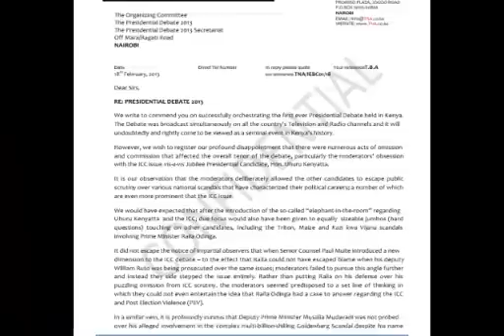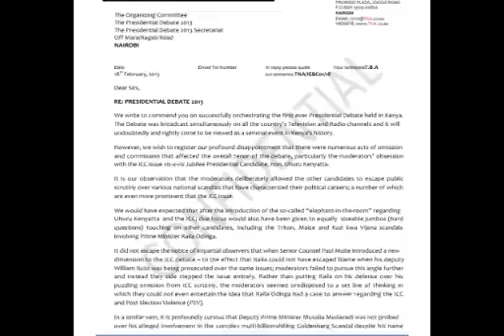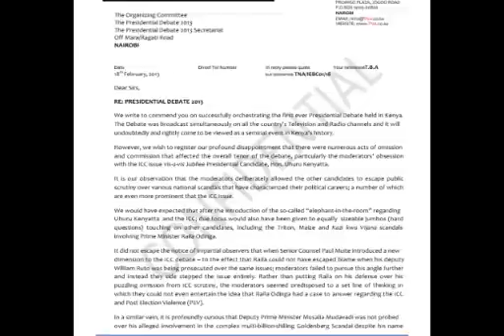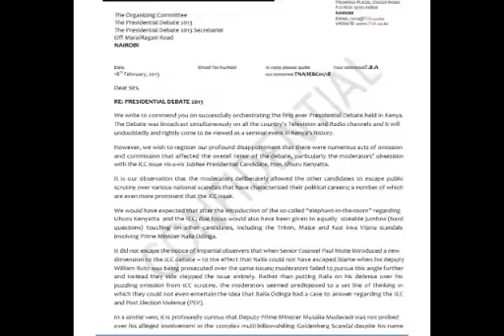Breaking News: Uhuru Kenyatta Withdraws from Monday's Presidential Debate